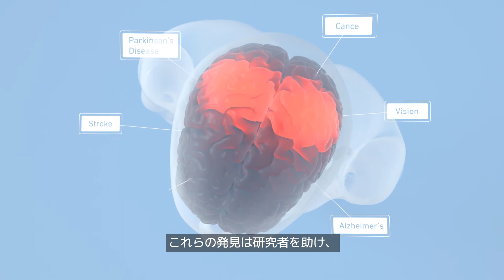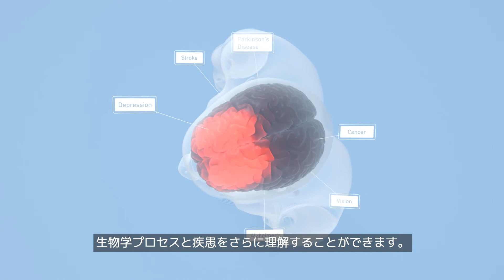Visium 空間的遺伝子発現ソリューション｜「何」が「どこで」起きているのかを解き明かす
空間的トランスクリプトミクスは、組織サンプル内のすべての遺伝子活性を測定し、その遺伝子活性場所を組織にマップできる画期的な技術です。この技術はすでに新しい発見をもたらし、科学者が生物学的プロセスや疾患の理解を深めるのに役立っています。